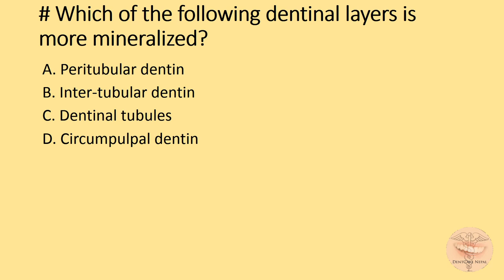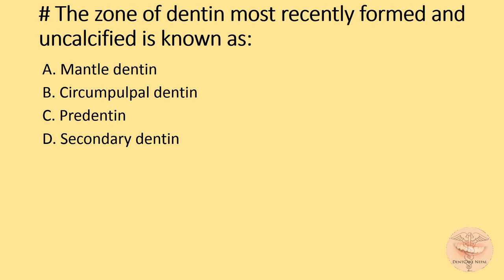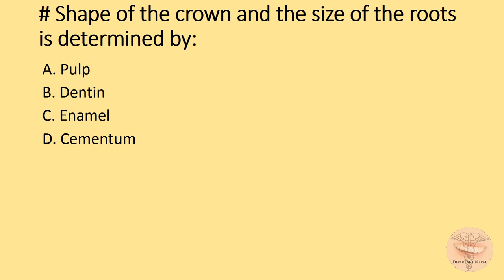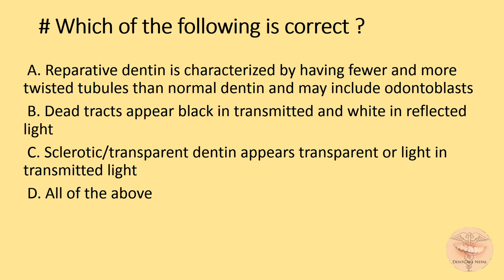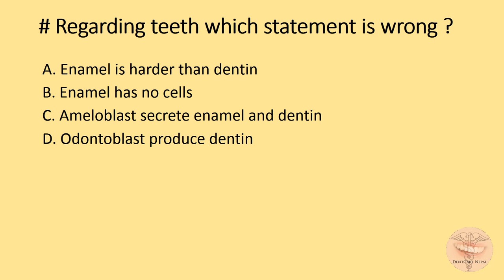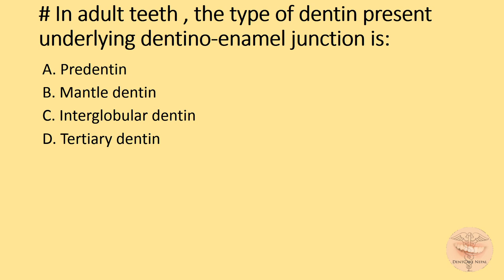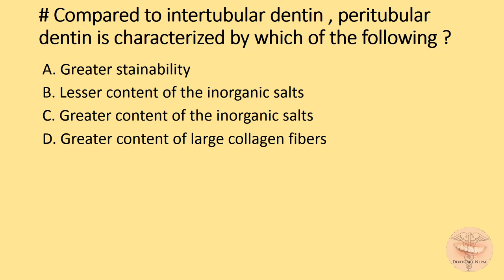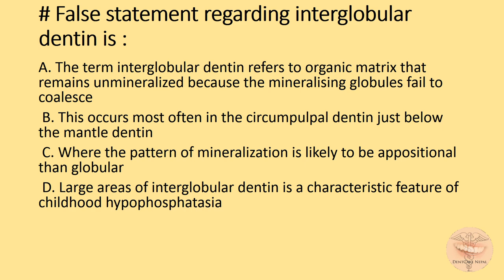MCQs on Oral Histology - Dentin for NBDE, NDEB, AIPGEE, AIIMS, ADA, etc.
Practice MCQs from the topic Dentin and Dentinogenesis, Oral Histology.